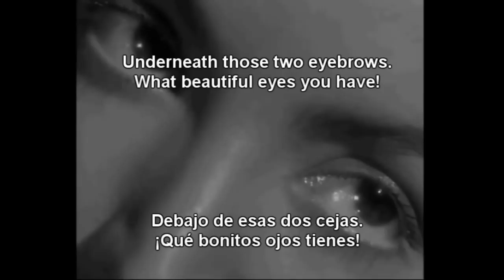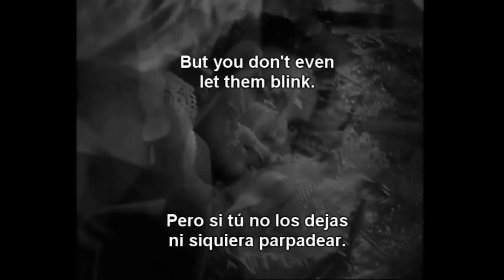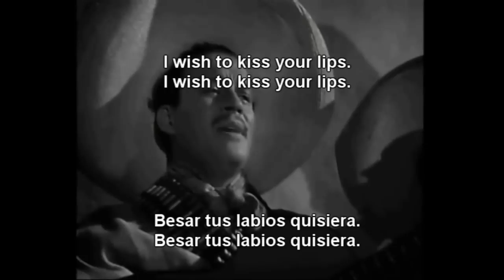Malagueña Salerosa (ENAMORADA 1946) - ENGLISH SUBTITLES